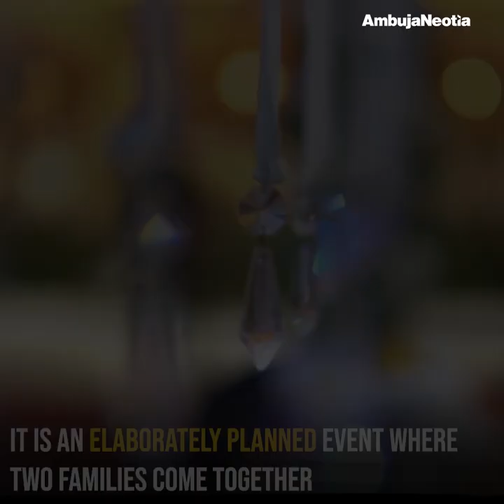Wedding Diaries 2019 | Neo Vlogs | The India Story | Neotia Arts Trust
An initiative of Neotia Arts Trust, Wedding Diaries by The India Story is an event that celebrates the grandeur of the Royal Indian Wedding through a curated Expo and Sale.

Come, witness the unfolding of the grand affair exclusively at Swabhumi, on 31st August and 1st September.

Video Source -
 Official Wedding Diaries Film by Paroma Neotia
 Wedding Diaries 2018 Video and Stills by Rajesh Gupta Photography